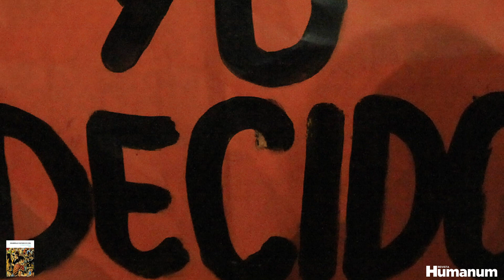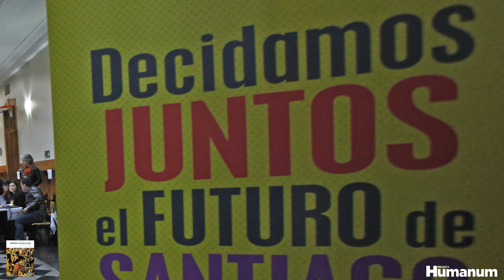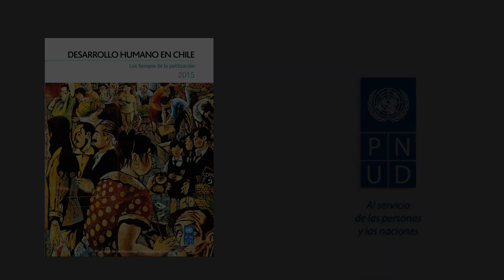Entrevista a Gabriel Boric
Este es el sexto vídeo de la serie “Conversemos sobre desarrollo humano” editado por Revista Humanum y el PNUD Chile. En el marco del Informe sobre desarrollo humano Chile 2015 titulado “Los tiempos de la politización”, les preguntamos a varias figuras públicas chilenas sobre su percepción del Chile actual. Esta vez, invitamos a conversar al diputado Gabriel Boric.